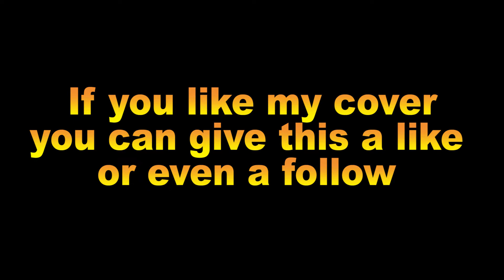Talking to the moon cover by Justice (Genshin AMV)